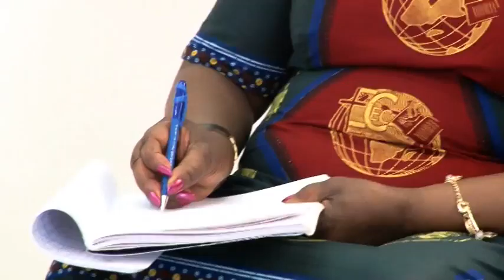MARCHE AVEC DIEU SELON L'ESPRIT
Éphésiens 4:14
afin que nous ne soyons plus des enfants, flottants et emportés à tout vent de doctrine, par la tromperie des hommes, par leur ruse dans les moyens de séduction,